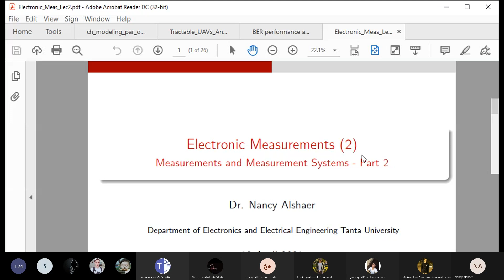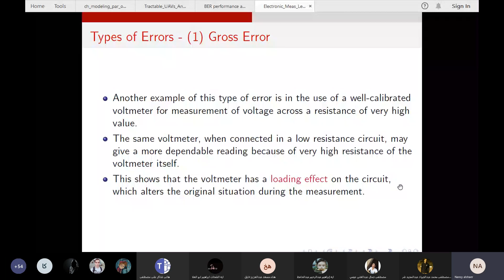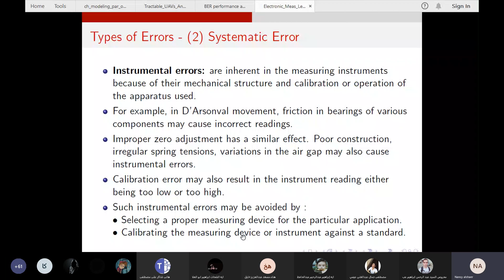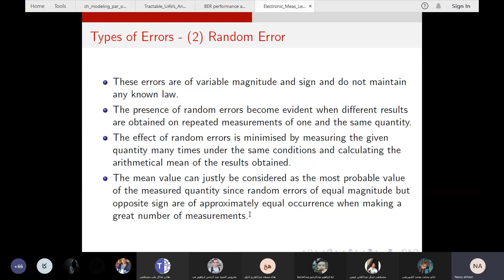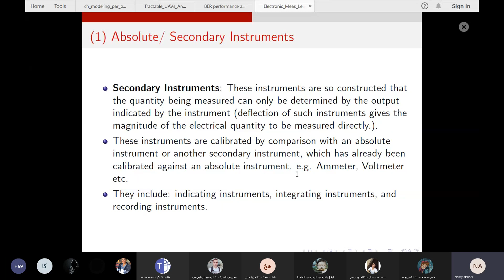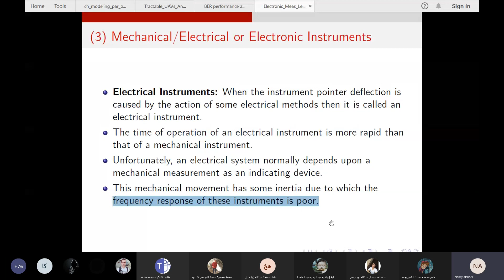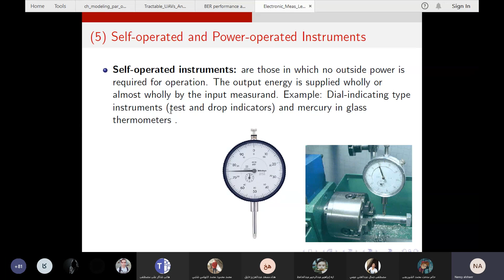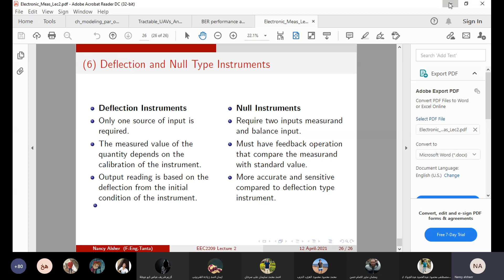Measurements_Lec2_W3